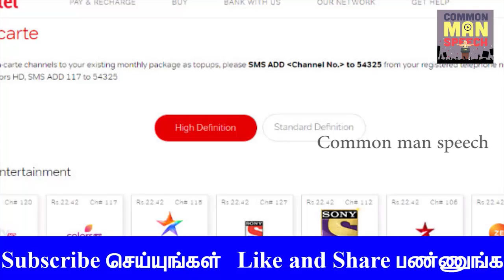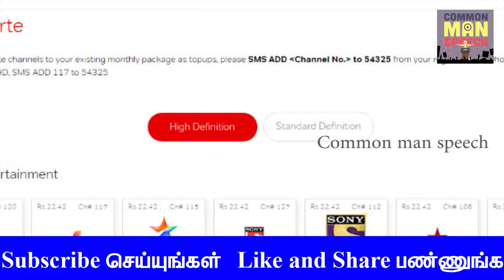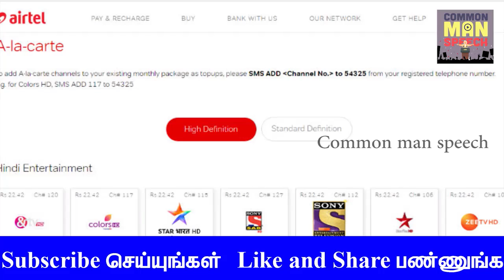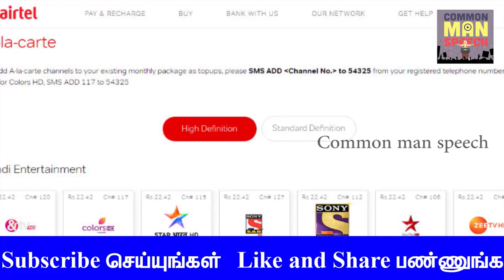இலவச சேனல்கள் அரசு கேபிள் டிவியின் புதிய ! Sun direct 34 சேனல்கள் எவ்வளவு தொியுமா?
இலவச சேனல்கள்  அரசு கேபிள் டிவியின் புதிய பேக்கேஜ் !  Sun direct 34 சேனல்கள் எவ்வளவு தொியுமா ? அதிரடி

In this video we are going to talk about TRAI New Rules for DTH & Cable TV in India and how to get free Tamil Channels free in Tamil and hope you like this video.